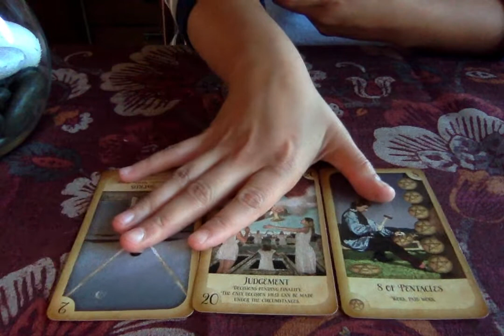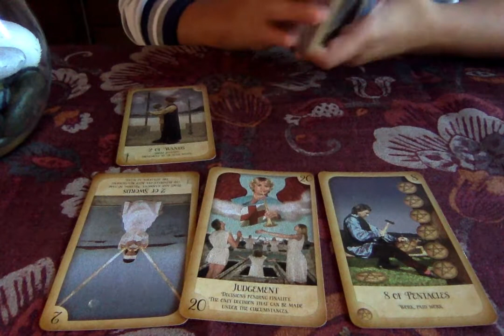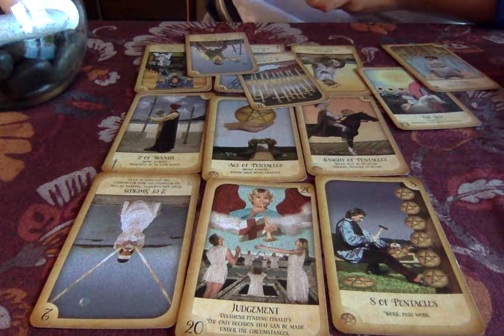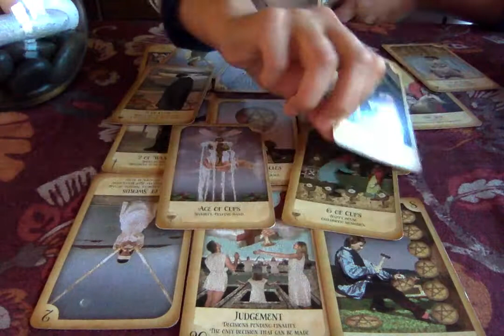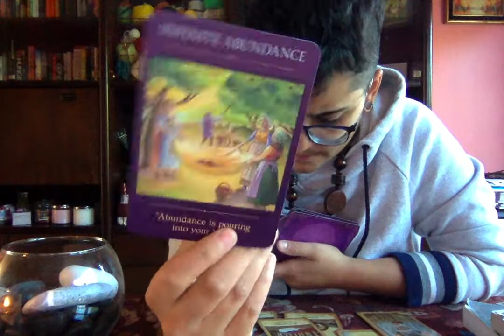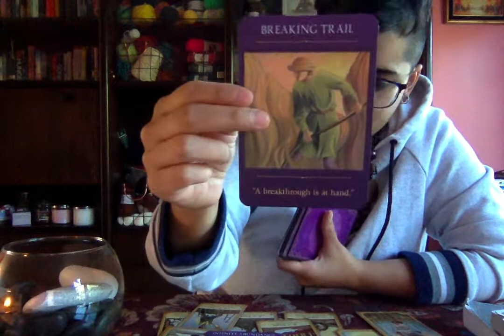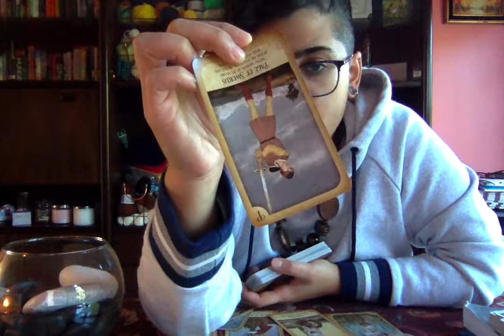Virgo Daily Tarot Truth Quickie "Secret Crush" Oct 30 2018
Daily Tarot Truth Quick Update for Virgo by Magic D. Magician Tarot